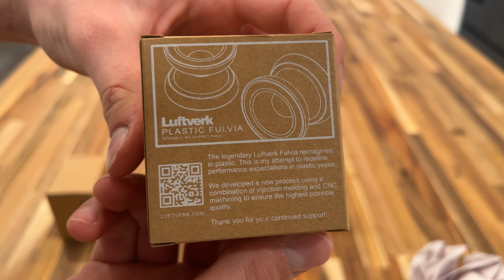Luftverk Plastic Fulvia UNBOXING!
— Video Gear:
    —Gopro Hero 7 Black
    —Gopro Max Grip/Tripod
    —Iphone SE